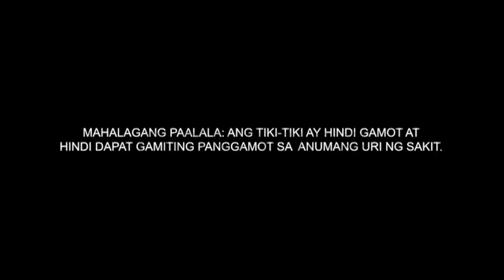Tiki Tiki: TVC 2H 2022 15s with Jolina Magdangal-Escueta and Melai Cantiveros